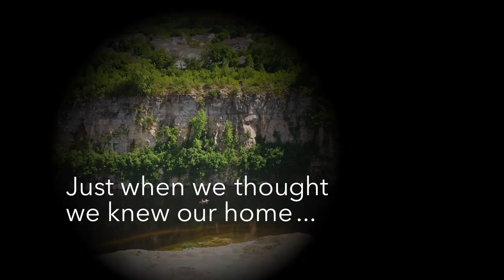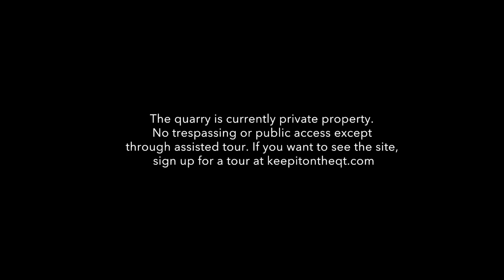Keep it on the QT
It started with an idea and now we are calling on you to help Metro Parks and Wagenbrenner Development create a truly unique place to play, live and work.  Become a friend of Keep it on the QT via Facebook and Instagram, sign up for tours and general updates, and, most importantly, provide your voice and ideas, as we work together to realize this dream.